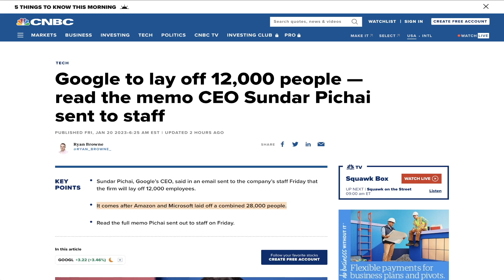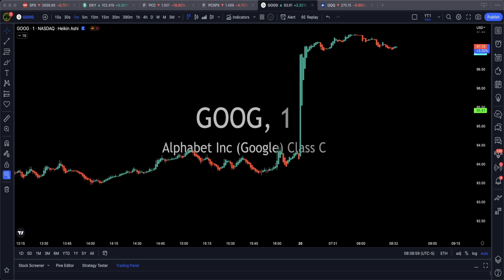Google lays off 12,000 immediately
❤️ The program I was using to trade on is TradingView. It's a FREE platform.